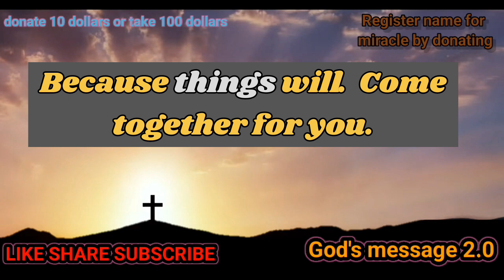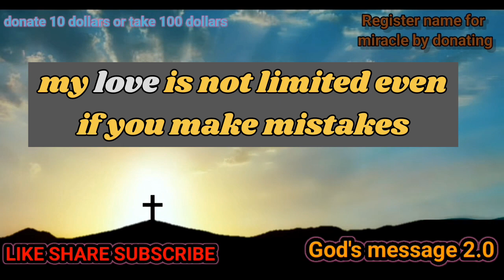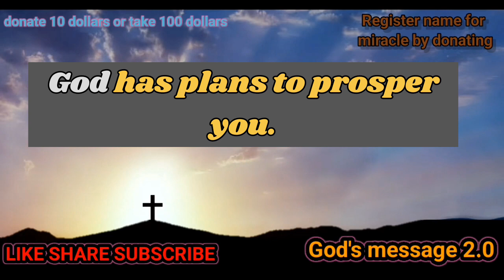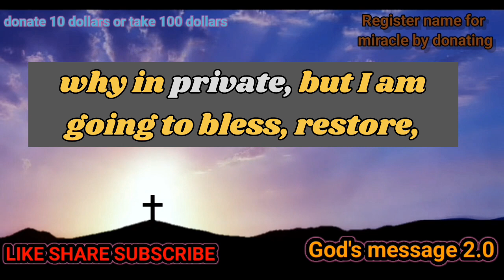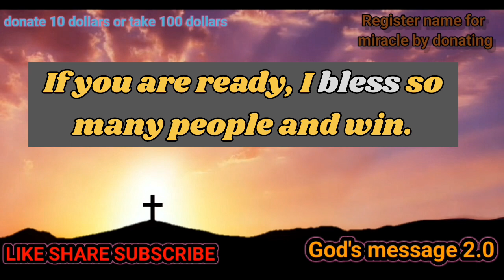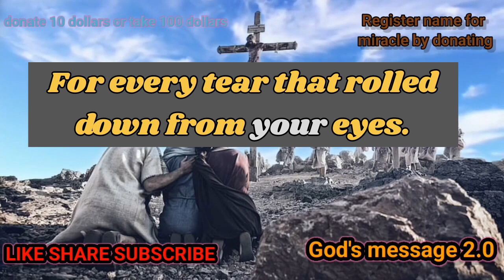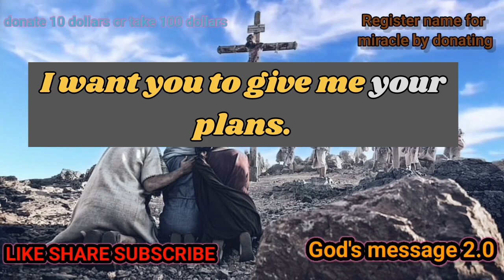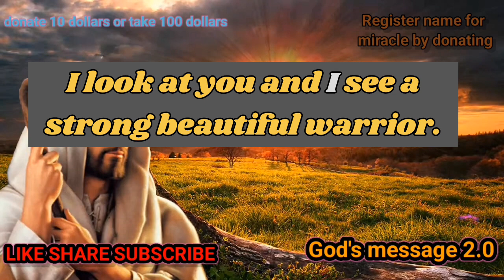God Says: If You Can Seen Today Then See, Otherwise There is No Hope For Tommorow| Jesus Quotes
11:11🔴 Angel says: Today you will receive $7000000 if you hear this now|anglemessage lordjesus god usa

Today's God message if you listen me I will give you new house and more money#god

jesusinspirationalquotes11
jesusinspirationalquotes

jesusinspirationalquotes
jesusinspirationalquotes11

tarot card reading god

message today

prayer for god to remove

someone from your life

god answered my prayers

how to know if god sent

you someone

god help me motivation

what does it mean to give

your life to god

god healing

powerful message about

jesus

god says this powerful

prayer works so fast

give your problems to god

god says

trending motivational

quotes

good message for life

Includes these searches

1.Gods Message Now

2.God Message for You

3.God's Message today

4.God helps

5.Godly quotes

6.Bible Quotes

7.God Message Tarot

8.Financial abundance

9.God's message for you today

10.Urgent message from God

11.Angels message

12.Jesus message

13.Godly quotes

14.Lord Helps

15.Jesus quotes

16.God

17.God message

18.Jesus

19.Jesus message

20.God messages

21.Urgent message from God

22.Jesus says

23.Angel Signs

24.God msg

25.Angels message

26.Universe message

27.Money miracle

28.Life quotes

29.Faith quotes

30.Universe message

31.Angel message

32.God Message For You Today

33.God says

34.Positive life affirmation

35.1111

36.Inspirational message

37.Faith and blessings

38.God's love and protection

39.Spiritual guidance

40.Overcoming challenges

41.Belief and trust

42.Inner strength

43.Positive mindset

44.Self-improvement

45.Emotional healing

46.Personal growth

47.Faith in adversity

48.Divine love and grace

49.Spiritual journey

50.Hope and encouragement

51.Finding purpose

52.Motivational speech

53.Self-worth and self-esteem

54.Divine guidance

👉healing messages

👉when god calls you to do something

👉this will happen when you trust god's

timing

👉god is giving you too many signs

👉god's healing word

👉a powerful prayer for god's help

👉new jesus message

👉godly messages of inspiration

👉jesus english short messages

👉morning message from god

god message
gods message today
universe message
angel message

angel messages
today
jesus message

Credits - elevenlabs.io